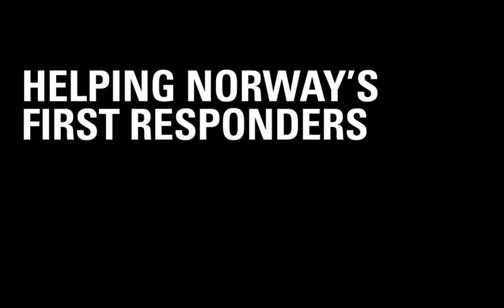Nodnett, Norway's Nationwide Public Safety TETRA Network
Nodnett: Norway's Nationwide Public Safety TETRA Network: Built, Deployed and Operated by Motorola Solutions